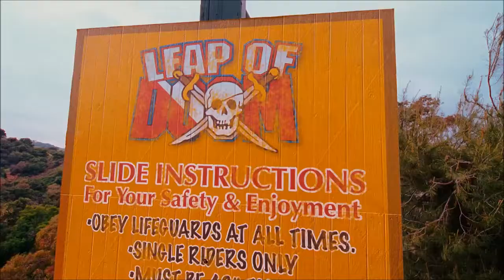Fun at Best